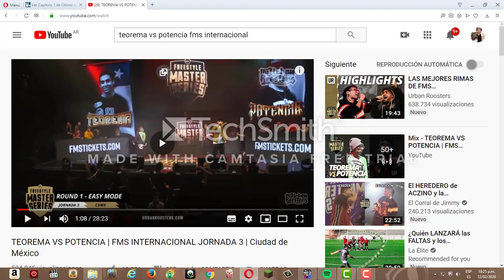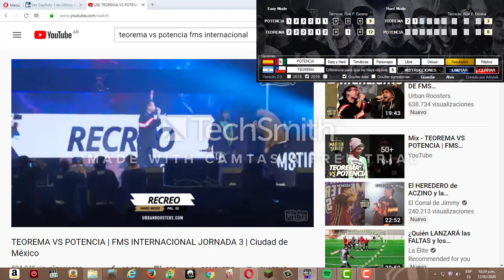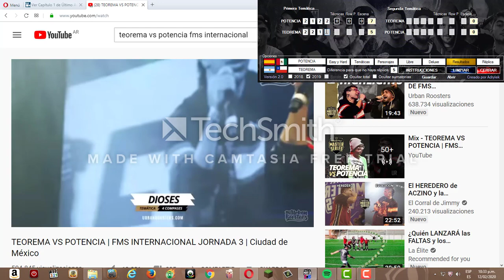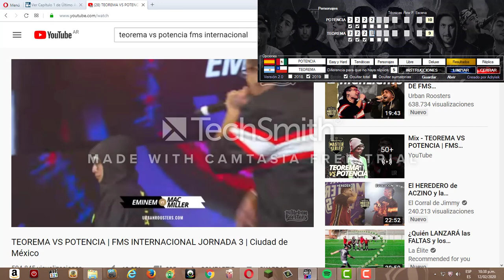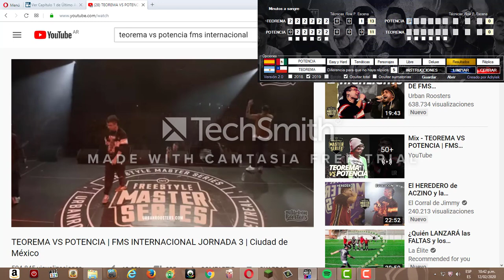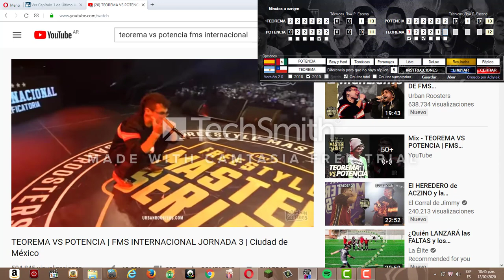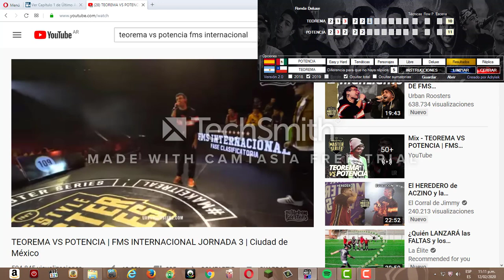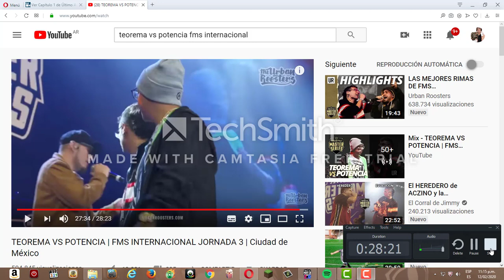TEOREMA VS POTENCIA FMS INTERNACIONAL FMS JORNADA 3 MEXICO TEOREMA VENCE A POTENCIA DE LOCAL